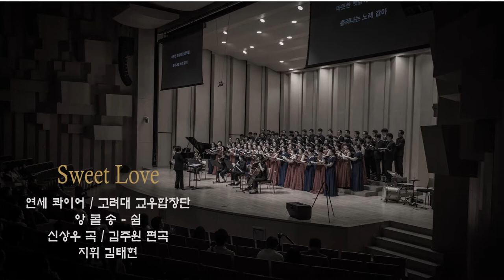170916 연세콰이어 공연 앙콜곡 - 쉼 (가편집 샘플)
170916 연세콰이어 공연   앙콜곡  - 쉼 (가편집 샘플)